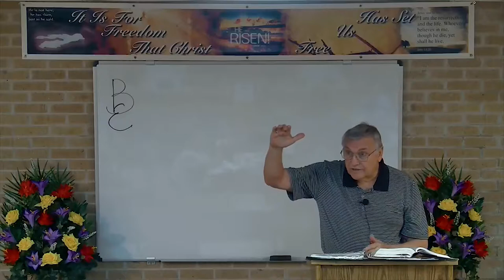DSBC - Ron Adema - Life of Samuel (#15) - Worship of Oneself - May 3rd, 2017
Date: 05/03/2017

Title: Worship of Oneself